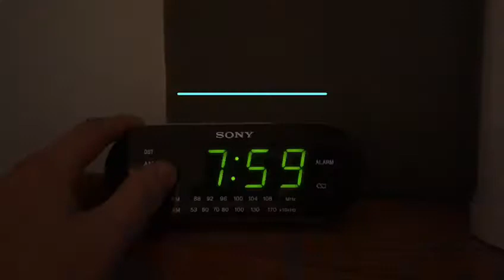I Want To Break Free - Queen cover by the Feel Good Friday Band.